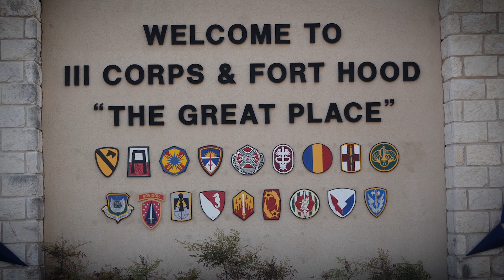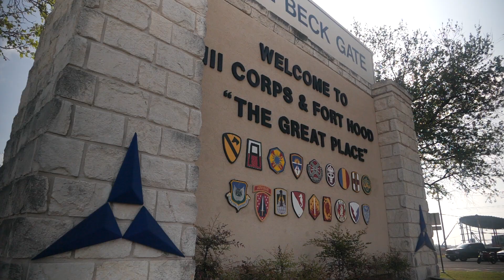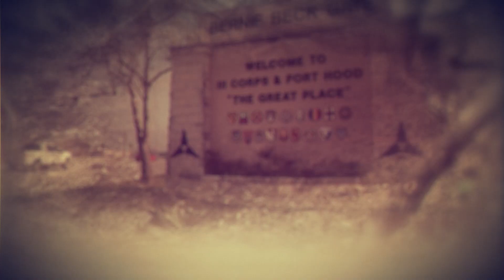Vanessa Guillen: Remember Her Name | Official Trailer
Houston Army Specialist Vanessa Guillen vanished on April 22, 2020 from Fort Hood in Killeen, Texas. Her family searched for 69 days, pleading for answers and help. Vanessa was found on June 30, 2020 - dismembered and burned.

What happened to Vanessa? Watch the full Texas True Crime documentary here or wherever you stream ABC13 Houston